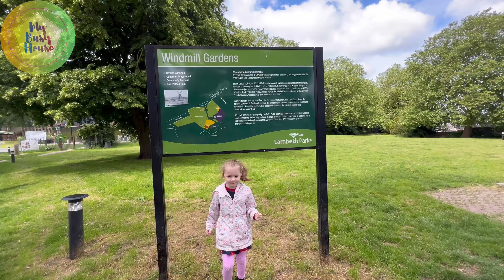London's last working windmill - Brixton